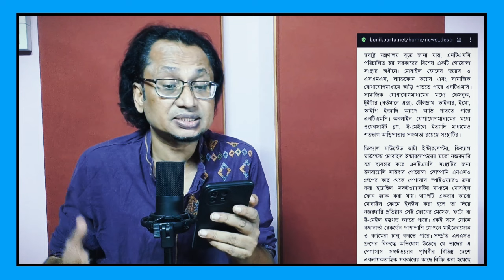বর্বর জিয়াউলের কী হবে? Zahed's Take । জাহেদ উর রহমান । Zahed Ur Rahman